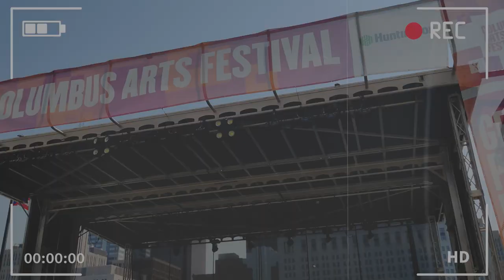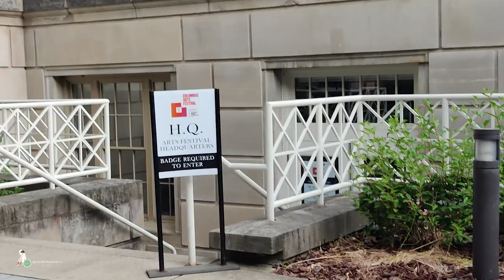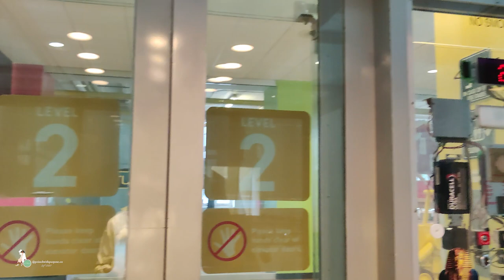🎉 FASHION SHOW VLOG! - Columbus Arts Festival🎀 | Poised with Purpose Co. ♡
2023 Columbus Arts Fest VLOG - Fashion As Art on the Riverfront! ♡

Celebrating the return of the Columbus Arts Festival for the 61st year, at the downtown riverfront, this year was the first year EVER that the festival hosted a Fashion Show: "Fashion As Art"! Follow along in this vlog to see all the behind the scenes and processes prior to showtime!

Hi lovelies! Welcome to the second ever vlog on my channel!

💖Designer: Crystal Zhang
💖Models:
@dreakirby (me!)

SOCIALS: @poisedwithpurpose.co
Business Instagram: @poisedwithpurpose.co
Personal IG: @dreakirby
Etsy Shop

Height: 5'2
Editing Software: Adobe Premiere Pro
Modeling Experience: 23 years in runway, print, commercial, editorial, etc.

Sending love and prayers to you all!!
columbus ohio fashion week, fashion vlog, small youtuber, poised with purpose, week in my life, lifestyle vlog, aesthetic vlog, modeling vlog, fashion shows, whats trending for spring 2023, fashion week 2023, spring outfit ideas, summer style ideas, day in my life, downtown vlog, productive day in my life, fun day in my life, upcoming artists, festivals